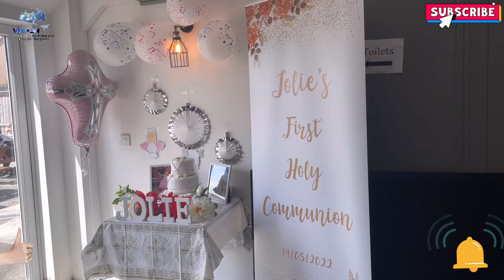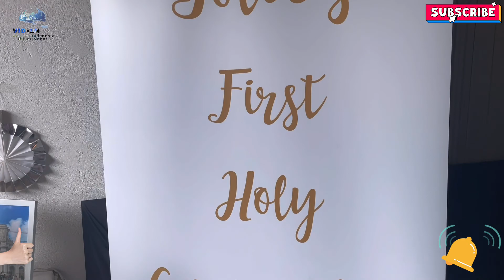BANGGA PAKAI KEBAYA & BATIK UNTUK ACARA COMMUNION | MEMPERKENALKAN BAJU ADAT INDONESIA DI IRLANDIA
Assalamualaikum pemirsa dan semua teman-teman di luar sana, ini Video bangga pakai kebaya dan batik untuk Acara bule communion, memperkenalkan baju adat Indonesia di irlandia Simak videoku sampai habis ya guys Jangan Lupa Tolong support Chanel kami :
dengan cara subscribe Chanel kami, kalau kalian suka video Kami silahkan thumb up 👍🏻, klo menurut kalian video kami ini bermanfaat silahkan share video kami ke smua sosial media yang kalian punya yah guys dan please Komen kalau kalian ada Kritik, Saran dan pertanyaan, ! Thanks amilllon from Ireland/Irlandia 🙏🏻🇮🇪🇮🇩💜💙banggapakaikebaya